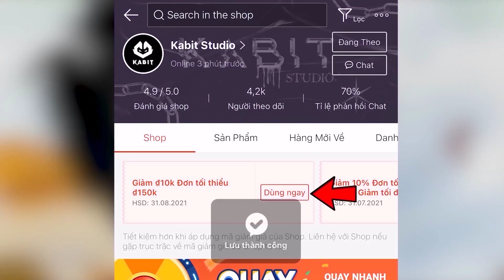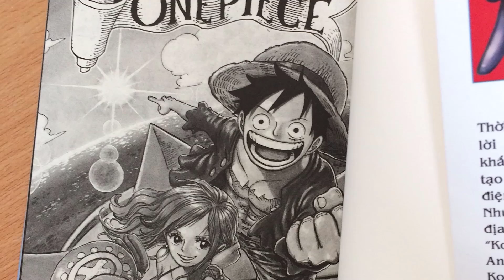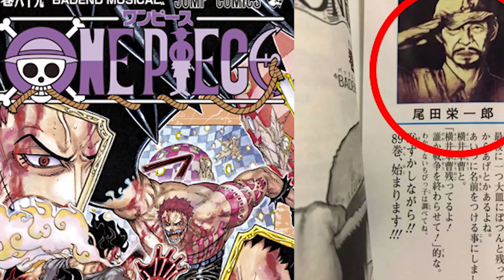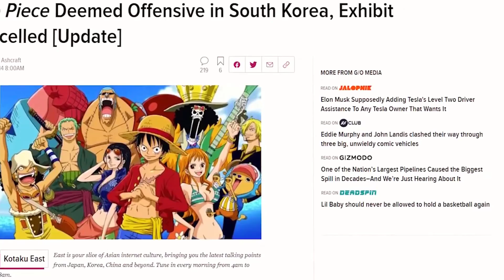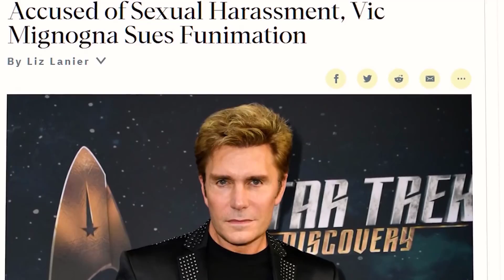Thánh Oda Bị Ném Đá? - Những Điều Gây Tranh Cãi Nhất Trong One Piece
🚫 ► Credits to:
Naruto by Kishimoto Masashi and Studio Pierrot
これはファンで作った—ナルト—ビデオです。ビデオにある画像は  Kishimoto Masashi  先生 と   Studio Pierrotさんのです。何か問題があったら、私はすぐ削除します。ありがとうございます